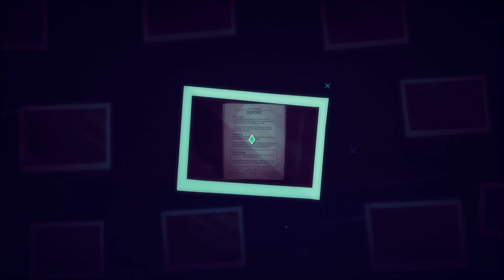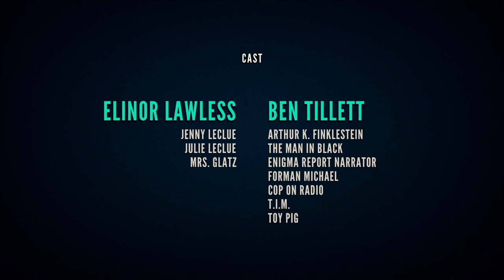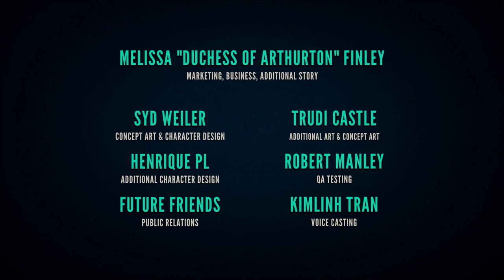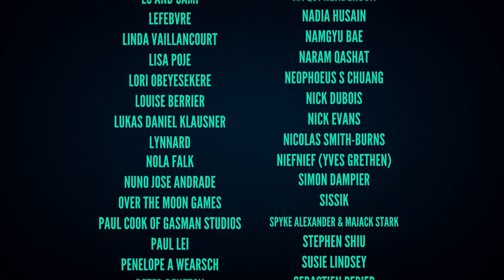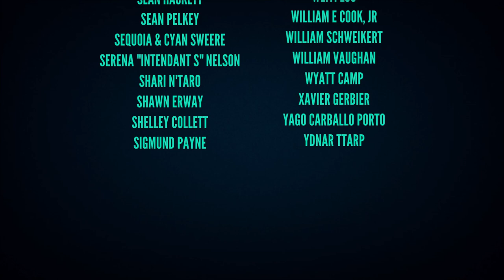Jenny LeClue (Part 37): To Be Continued???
Part 37 of 37, of a blind playthrough for "Jenny LeClue: Detectivu". In this part, Jenny explains her discovers about the Council of Three and the underground spheres. She believes the entire town, besides for Dad, slipped into some kind of alternate world. The conversation is interrupted, when one of the spheres explodes.

The game ends there, with a "to be continued" screen. We never learn who the Man in Black is, we never learn who's on the Council of Three or the purpose of the spheres, and we never learn why Mom and Dean Strausberry faked a murder.

The player has to make two decisions, before the ending. First, pick which of the three characters will die. The character you chose disappears, seconds before the explosion. Second, pick one of three emergency release levers. This does not appear to have any effect on what happens.